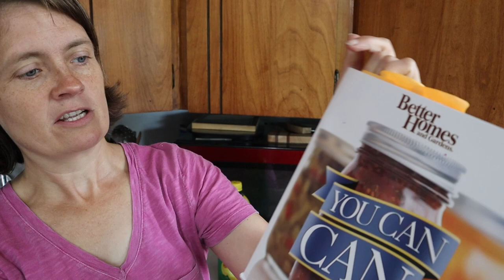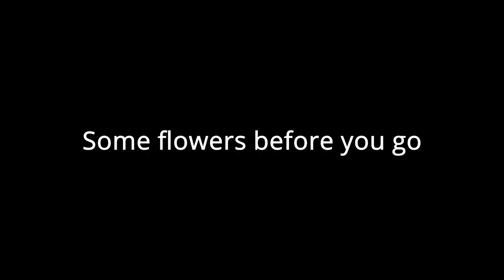June on the Farm: Day 8 - A Walk-About, Haskap Strawberry Jam, Flower Montage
With rain overnight and more on the way, there wasn't much I could do outside except go on a walk-about and show you some of the plants and such around the farm. Then I made some honeyberry (haskap) strawberry jam. I took some shots of some of the pretty flowers around to end things with.